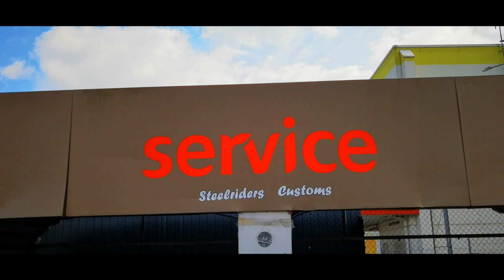Freck Custom!! Dadt Lowie kommt nit von allein!!..Trier Edition!!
Wilkommen zu unserem kleinen Comedy Film auf diesem Kanal. Hauptsächlich reprieren und Modifizieren wir Fahrzeuge aber da es ein gemeinsamer Youtube Kanal ist haben wir uns endschlossen einen kleinen Film in der Stadt Trier zu drehen. Die gezeigten scenen wurde Proffesionell und mit Absprache gedreht. Zudem wollen wir in den nächsten teilen ein Paar Filme auf Trierisch Parodieren.
Über Feedback und Support würden wir uns Freuen !!!